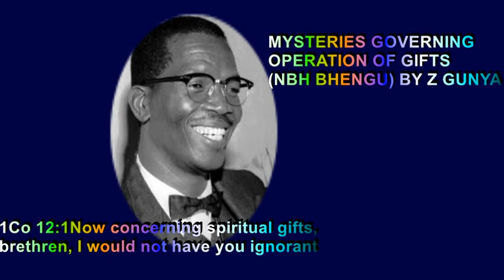Mysteries Governing Operation of Gifts (NBH Bhengu) by Z. Gunya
APOSTLE Z E GUNYA IS TALKING ABOUT ONE OF THE GREAT GENERAL IS SOUTH AFRICA APOSTLE N H BHENGU